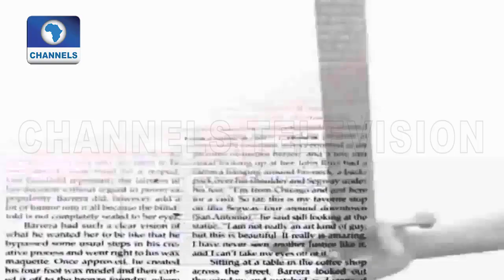Why Public Perception of The Judiciary Is On The Decline - Ayorinde